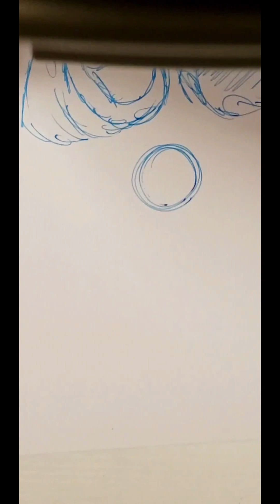Sketching Time pt 272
Haiii...